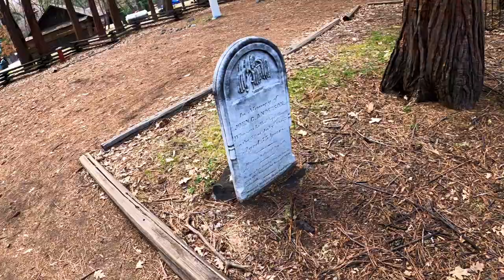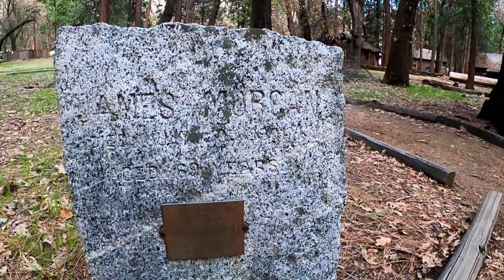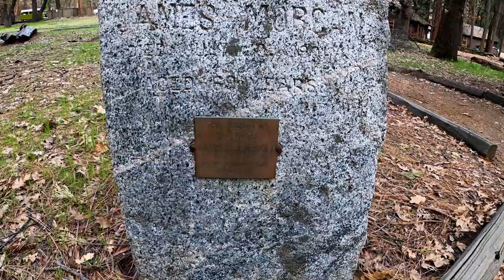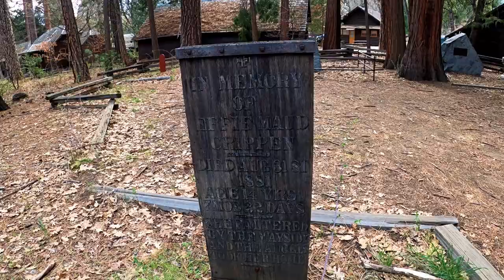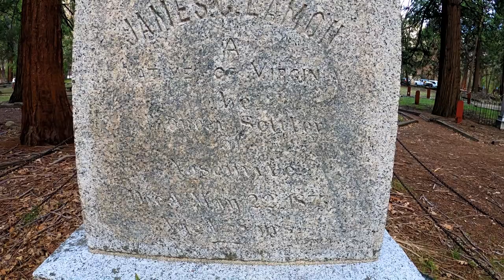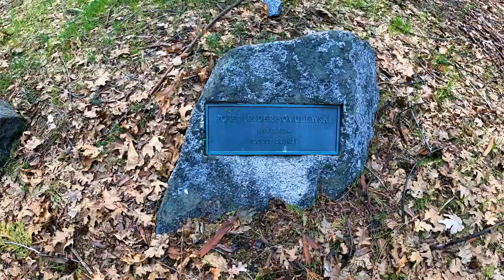Yosemite National Park Cemetery 2021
I discovered this Cemetery Walking to the falls.

The Yosemite Cemetery is filled with echoes of Yosemite’s past. For American Indians the origins of these echoes reach back many hundreds, perhaps thousands of years. The echoes of non-Indians go back only to the mid-nineteenth century, yet this was a time of great change in the American perspective on wild lands and scenic resources. A visit to the Yosemite Cemetery will bring you closer to many of the personages that began the development of what we now call Yosemite National Park.
Beneath a large uncut granite stone with the inscription, BUILDER OF THE FIRST TRAILS, ROADS, BRIDGES AND DWELLINGS OF THIS VALLEY, lie the bones of James Mason Hutchings. It was Hutchings who organized the first tourist party to enter Yosemite Valley in 1855. Among the four people in that party was an artist named Thomas Ayres who drew sketches of Yosemite Valley and its various features. Hutchings featured them as etchings in his Hutchings California Magazine. James Hutchings actively promoted Yosemite Valley as a tourist destination and would later purchase a hotel in the valley.
In the shade of four giant sequoias sits another natural granite boulder with the name, Galen Clark, carved in it. Clark was among another tourist group that entered Yosemite Valley in 1855. His visit had so profound an effect on him that upon learning that he had a serious case of consumption (his wife had died of consumption a few years earlier) he decided to live out his remaining time in the mountains near Yosemite. He was in his early forties at the time and in the short time he had left on this earth he would play a major role in the setting aside and development of the Mariposa Grove and Yosemite Valley.
Many other headstones mark the last resting places of all sorts of people from the early days in Yosemite’s history. There are people who died here while on vacation, early settlers and homesteaders, old timers and infants, hotel proprietors and common laborers, each with a story. Many of these stories are entwined like strands in a rope that spans a century or more. Some stories are short and alone. Some, like those of American Indians buried here are so hidden we may never know them.